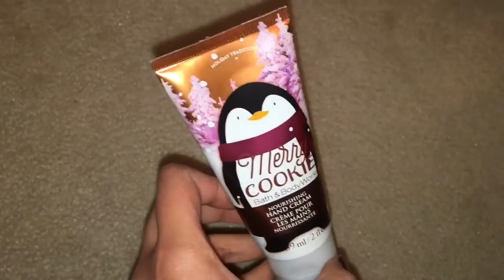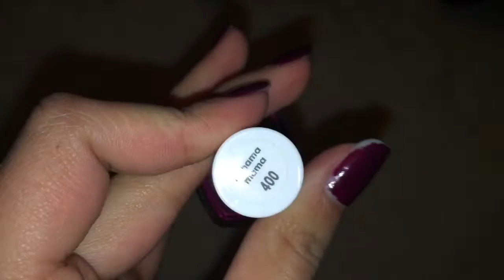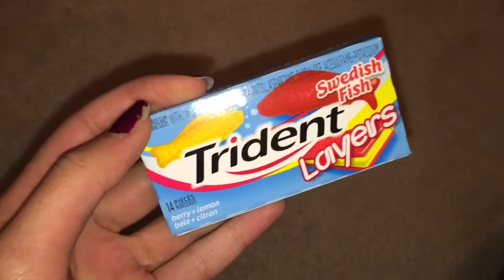December Favourites | 2015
QOTD: What's your New Years resolution?